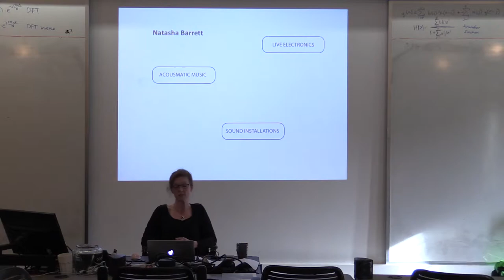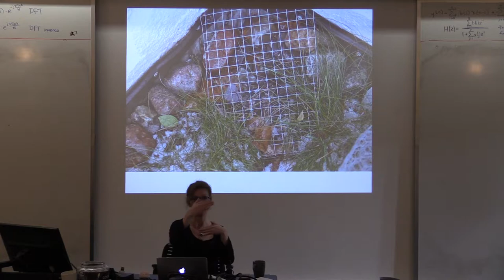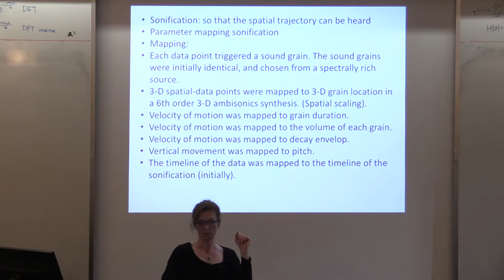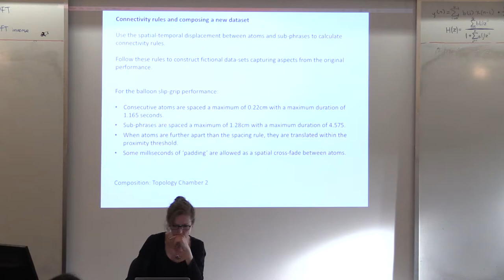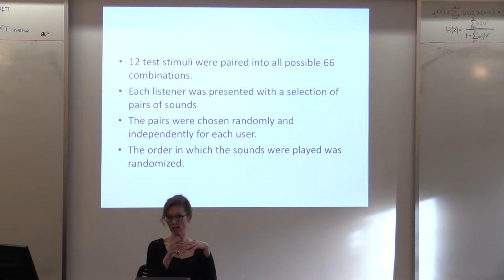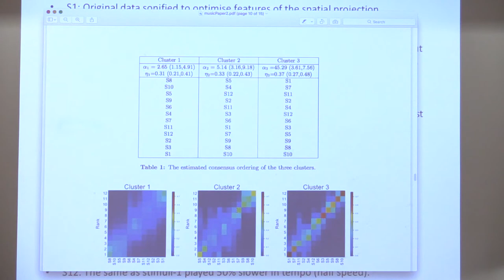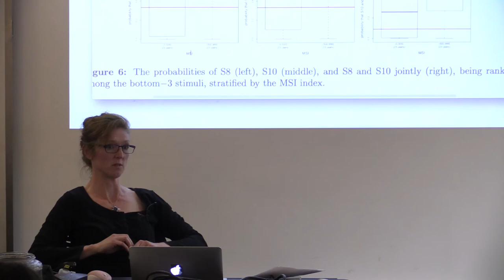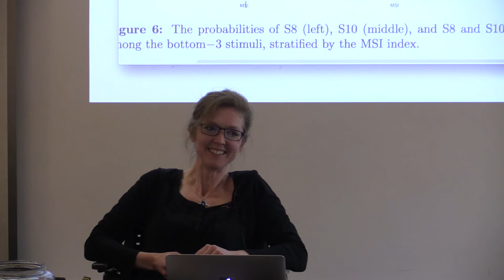Natasha Barrett - Spatial Sonification of Performance Gestures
CCRMA Colloquium. CCRMA, Stanford. April 27, 2017

Abstract:
Space as an aspect of musical structure has influenced my composition for almost 25 years. Since I began applying ambisonics technologies, and discovered the possibilities to more accurately control the details of sound in space, it became even more important to  develop this aspect of my musical language.

In this presentation I will summarize some considerations I make when applying ambisonics in composition, and enlarge on how I attempt to derive spatial-musical structures from real-world scenes, from spatial behaviour and motion archetypes.

The core of the presentation will explain the reasons for, and results of, my work with the spatial sonification of performance gestures, and show the latest results in a study to explore whether listeners can identify human agency in spatialised sound.